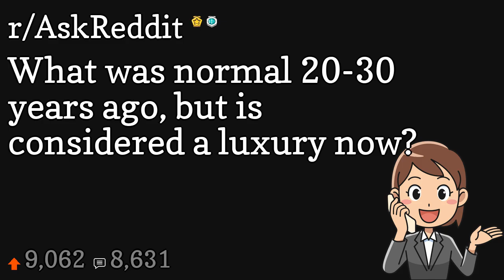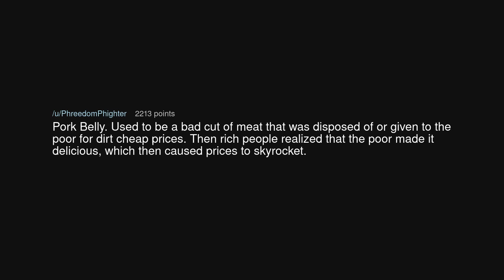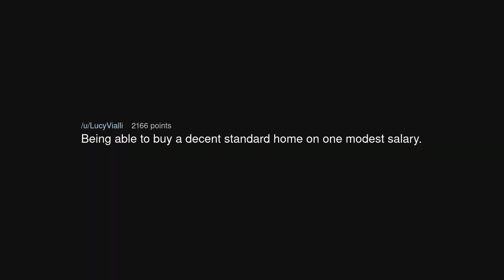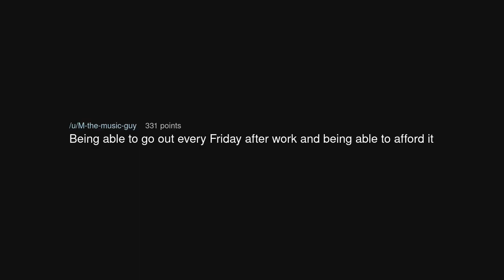What was normal 20-30 years ago, but is considered a luxury now?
What was normal 20-30 years ago, but is considered a luxury now? (r/AskReddit)

Source: zombiem00se on Reddit (link removed at the insistence of YouTube)